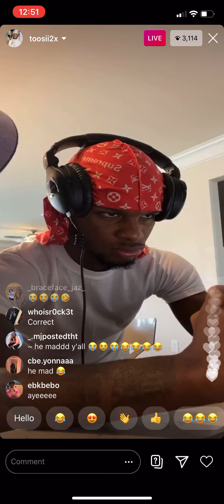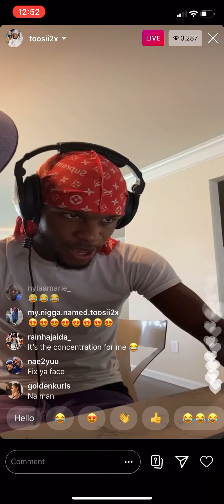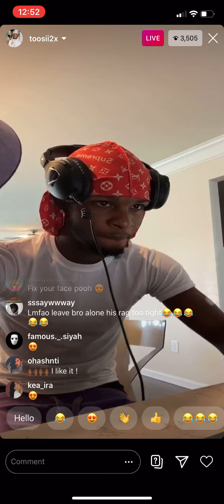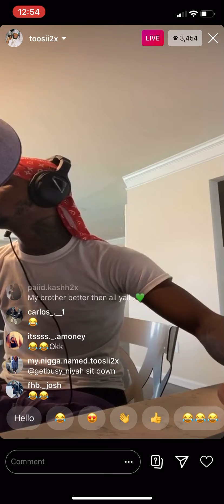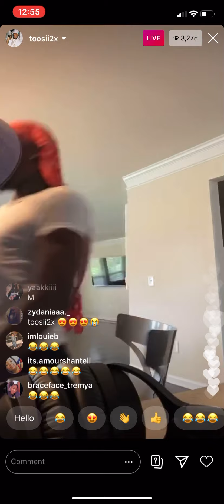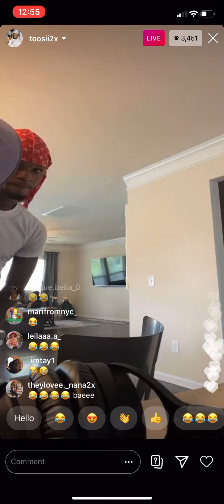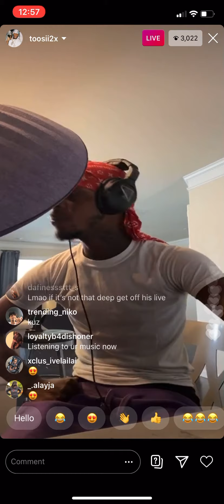Toosii Recording Heat On Instagram Live 🤯🔥